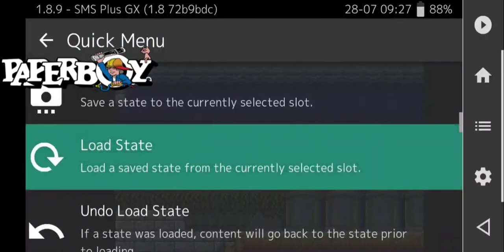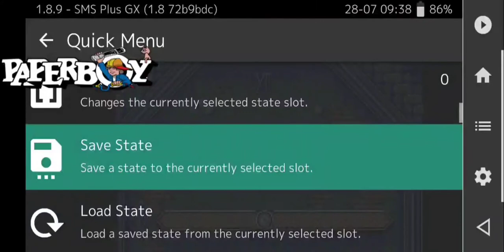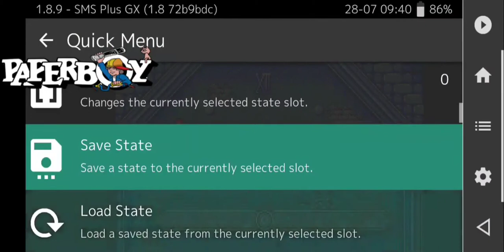S.M.S.- MASTER OF DARKNESS-BOSS BATTLE FAIL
paperboy ent.
Sorry about not having video of the stage before this one, my screen cap crashed!?